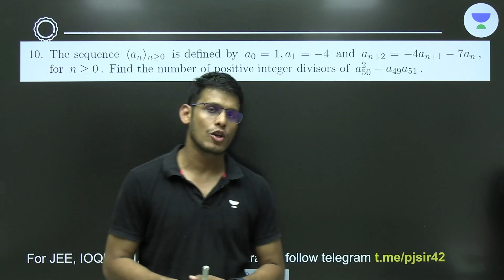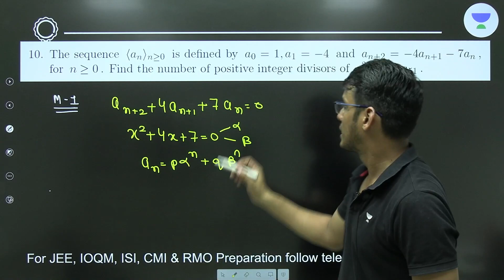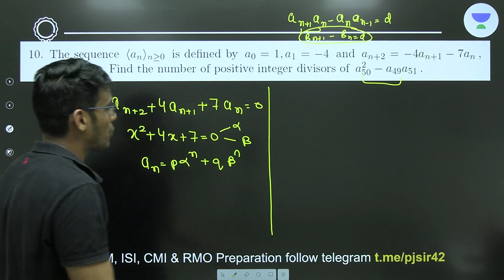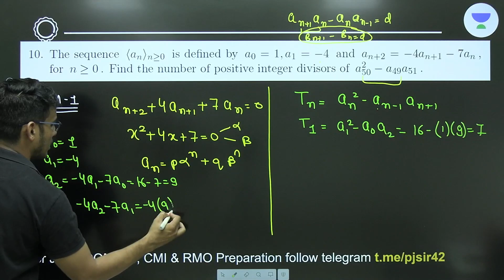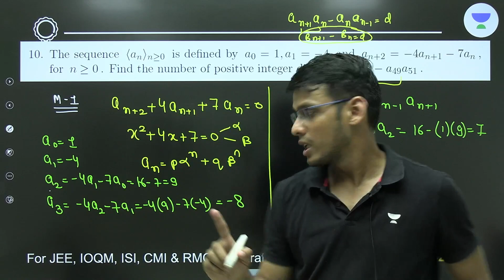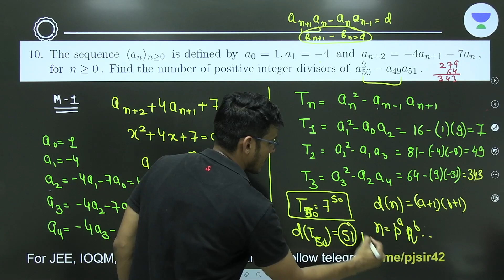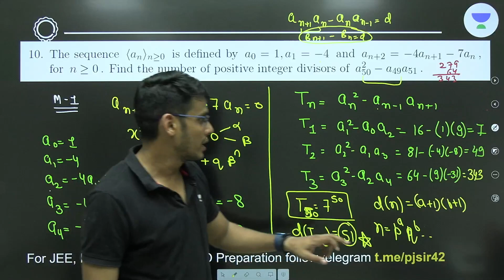Pattern Based Recurrence Relation in JEE Advanced 2024 | qotd | Prashant Jain | Olympiad Corner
In this session, Educator Prashant Jain will be discussing the method to solve recurrence relation question for JEE Advanced 2024 Exam. This Session is helpful for all JEE, IOQM and other Math Olympiad Aspirants. Watch the Complete video to boost your preparation.

➤ About the Educator:  Prashant Jain sir graduate from IIT Bombay. He secured  AIR 42, JEE 2008 and INCHO Gold Medalist, INPHO & NTSE Qualified. He is IOQM-ISI/CMI and JEE Expert in Mathematics. Faculty in Kota for more than 5 years.

You can enroll to Unacademy Subscription and get the following benefits:
1. Learn from your favourite teacher
2. Dedicated DOUBT sessions
3. One Subscription, Unlimited Access to Live Online Classes and Videos
4. Real-time interaction with best-in-class teachers
5. You can ask doubts in live online classes
6. Limited students in each Class
7. Download the videos & watch them offline